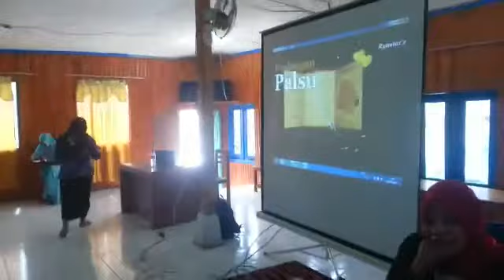Penutupan Pelatihan Kurikulum 2013 dan Pembina Kesiswaan Gelombang 1 Kabupaten Gayo Lues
GAYO LUES, BARANEWSACEH.CO - Penutupan pelatihan kurikulum 2013 dan Pembina Kesiswaan gelombang pertama tingkat SMP atau Sederajat yang di selenggarakan oleh Dinas Pendidikan Kabupaten Gayo Lues di Wisma Pondok Indah Porang. Peserta yang mengikuti pelatihan kurikulum 2013 43 orang dan Pembina kesiswaan      43 Orang.